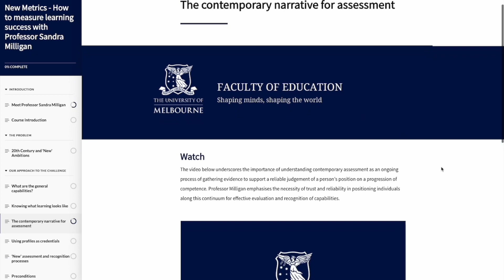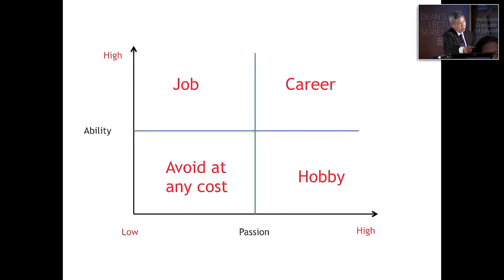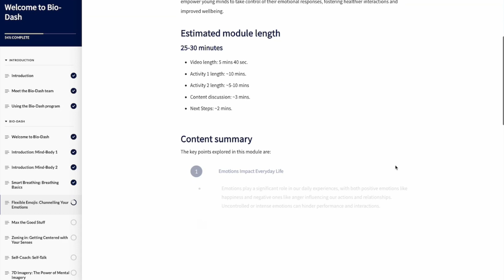University of Melbourne on EC Premium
Discover the University of Melbourne’s collection of courses on EC Premium. These courses, crafted by distinguished academics from the University of Melbourne, are invaluable for K-12 teachers, offering fresh perspectives and practical insights to elevate their teaching journey and shape the future of education.

These course and many more are available at ec.inc.